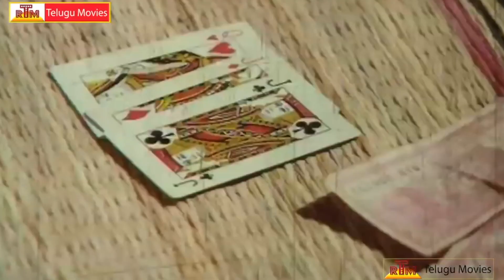Jayam Manade Telugu Movie Scenes | Sridevi | Super Star Krishna | Rao Gopal Rao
Jayam Manade Telugu Movie .
Starring Krishna, Sri devi, Ravgopal Rao And Others
Direction : Bapaiah
Producer : T. Venkatasubaiah